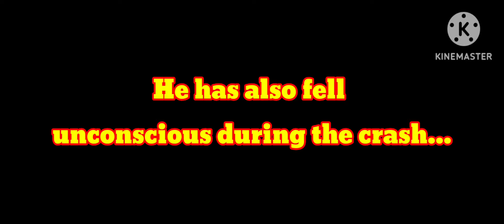The Mainline Bridge Incident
On the mainline bridge, one of Hawin's trucks got stuck due to the brakes being faulty, while the breakdown crew started to get to work, they didn't know Wendell was heading their way...

all of the content goes to their respectful owners